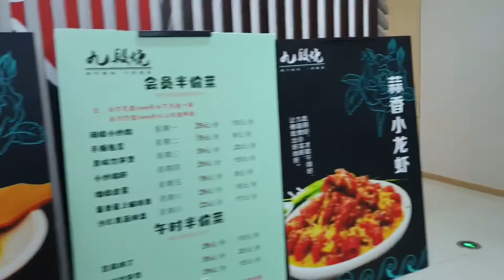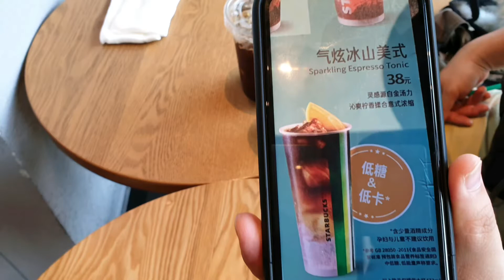Cold noodle, Fried Beef stick,Sweet and Sour Pork, and Starbucks MUKBANG Eating Taste Test & Review